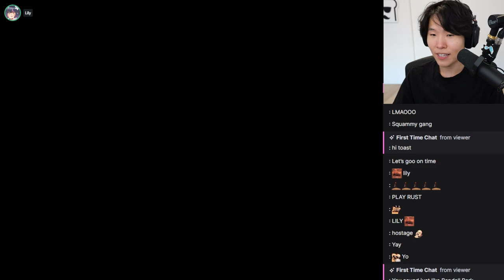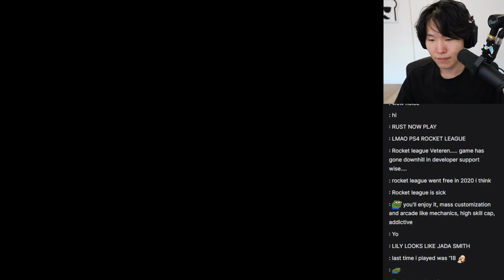MiKiKeiVod "DisguisedToast" games with OTV Rocket League ^_^ 04|20|22